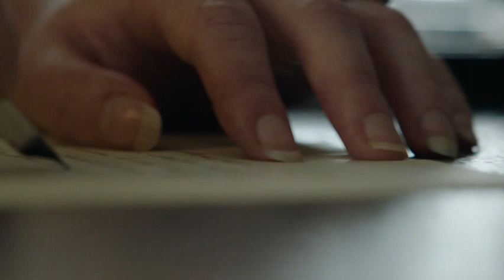BBC 桑迪頓小鎮 系列二 05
珍奧斯汀未完成的最後一部小說《桑迪頓小鎮》中迷人的人物回歸第二季。
在第一季令人心碎的結局結束九個月後，海濱小鎮桑迪頓越來越受歡迎，充滿了活潑的人物、浪漫和陰謀。奧斯汀筆下的女主角夏洛特很快吸引了兩位新追求者的注意，而喬治娜•蘭貝決心以愛的名義開始惡作劇。湯姆•帕克 (Tom Parker) 努力重建和復興桑迪頓小鎮 (Sanditon)，而功能失調的德納姆 (Denhams) 繼續讓當地人感到不安。與此同時，軍隊抵達小鎮，新面孔在這個風景如畫的海濱度假勝地掀起了翻天覆地的變化。